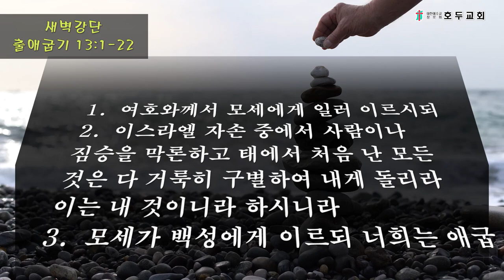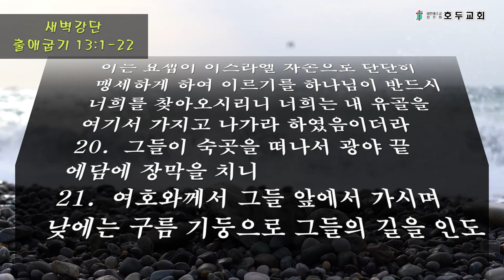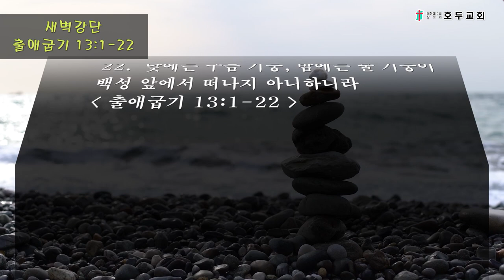새벽강단(출애굽기 13장)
2022년 12월 1일
1.  여호와께서 모세에게 일러 이르시되
2.  이스라엘 자손 중에서 사람이나 짐승을 막론하고 태에서 처음 난 모든 것은 다 거룩히 구별하여 내게 돌리라 이는 내 것이니라 하시니라
3.  모세가 백성에게 이르되 너희는 애굽 곧 종 되었던 집에서 나온 그 날을 기념하여 유교병을 먹지 말라 여호와께서 그 손의 권능으로 너희를 그 곳에서 인도해 내셨음이니라
4.  아빕월 이 날에 너희가 나왔으니
5.  여호와께서 너를 인도하여 가나안 사람과 헷 사람과 아모리 사람과 히위 사람과 여부스 사람의 땅 곧 네게 주시려고 네 조상들에게 맹세하신 바 젖과 꿀이 흐르는 땅에 이르게 하시거든 너는 이 달에 이 예식을 지켜
6.  이레 동안 무교병을 먹고 일곱째 날에는 여호와께 절기를 지키라
7.  이레 동안에는 무교병을 먹고 유교병을 네게 보이지 아니하게 하며 네 땅에서 누룩을 네게 보이지 아니하게 하라
8.  너는 그 날에 네 아들에게 보여 이르기를 이 예식은 내가 애굽에서 나올 때에 여호와께서 나를 위하여 행하신 일로 말미암음이라 하고
9.  이것으로 네 손의 기호와 네 미간의 표를 삼고 여호와의 율법이 네 입에 있게 하라 이는 여호와께서 강하신 손으로 너를 애굽에서 인도하여 내셨음이니
10.  해마다 절기가 되면 이 규례를 지킬지니라

태에서 처음 난 것

11.  ○여호와께서 너와 네 조상에게 맹세하신 대로 너를 가나안 사람의 땅에 인도하시고 그 땅을 네게 주시거든
12.  너는 태에서 처음 난 모든 것과 네게 있는 가축의 태에서 처음 난 것을 다 구별하여 여호와께 돌리라 수컷은 여호와의 것이니라
13.  나귀의 첫 새끼는 다 어린 양으로 대속할 것이요 그렇게 하지 아니하려면 그 목을 꺾을 것이며 네 아들 중 처음 난 모든 자는 대속할지니라
14.  후일에 네 아들이 네게 묻기를 이것이 어찌 됨이냐 하거든 너는 그에게 이르기를 여호와께서 그 손의 권능으로 우리를 애굽에서 곧 종이 되었던 집에서 인도하여 내실새
15.  그 때에 바로가 완악하여 우리를 보내지 아니하매 여호와께서 애굽 나라 가운데 처음 난 모든 것은 사람의 장자로부터 가축의 처음 난 것까지 다 죽이셨으므로 태에서 처음 난 모든 수컷들은 내가 여호와께 제사를 드려서 내 아들 중에 모든 처음 난 자를 다 대속하리니
16.  이것이 네 손의 기호와 네 미간의 표가 되리라 이는 여호와께서 그 손의 권능으로 우리를 애굽에서 인도하여 내셨음이니라 할지니라

구름 기둥과 불 기둥

17.  ○바로가 백성을 보낸 후에 블레셋 사람의 땅의 길은 가까울지라도 하나님이 그들을 그 길로 인도하지 아니하셨으니 이는 하나님이 말씀하시기를 이 백성이 전쟁을 하게 되면 마음을 돌이켜 애굽으로 돌아갈까 하셨음이라
18.  그러므로 하나님이 홍해의 광야 길로 돌려 백성을 인도하시매 이스라엘 자손이 애굽 땅에서 대열을 지어 나올 때에
19.  모세가 요셉의 유골을 가졌으니 이는 요셉이 이스라엘 자손으로 단단히 맹세하게 하여 이르기를 하나님이 반드시 너희를 찾아오시리니 너희는 내 유골을 여기서 가지고 나가라 하였음이더라
20.  그들이 숙곳을 떠나서 광야 끝 에담에 장막을 치니
21.  여호와께서 그들 앞에서 가시며 낮에는 구름 기둥으로 그들의 길을 인도하시고 밤에는 불 기둥을 그들에게 비추사 낮이나 밤이나 진행하게 하시니
22.  낮에는 구름 기둥, 밤에는 불 기둥이 백성 앞에서 떠나지 아니하니라